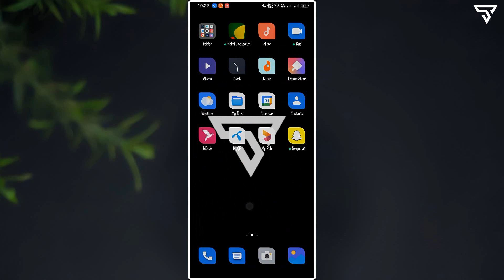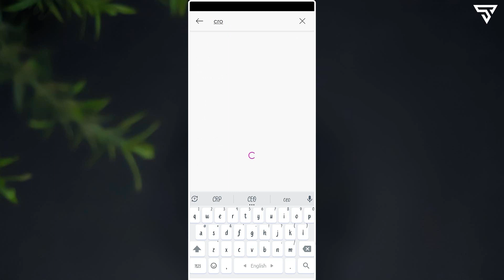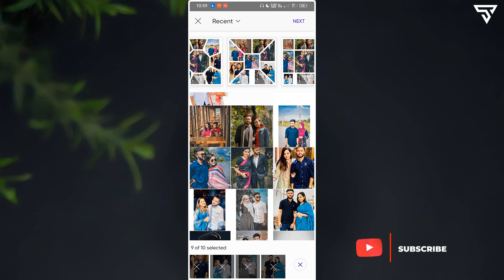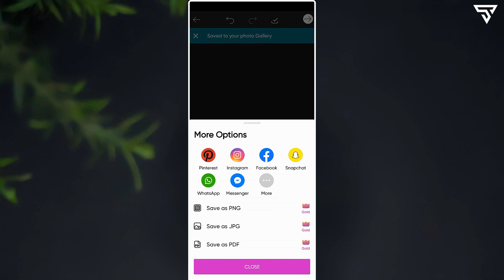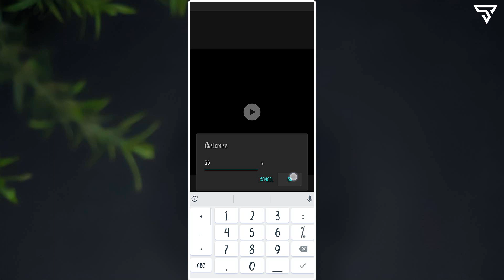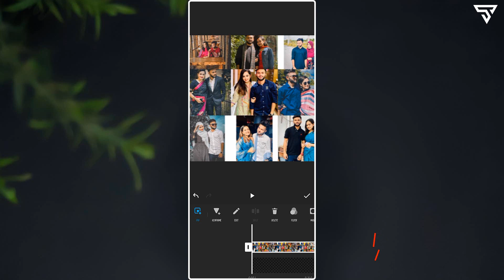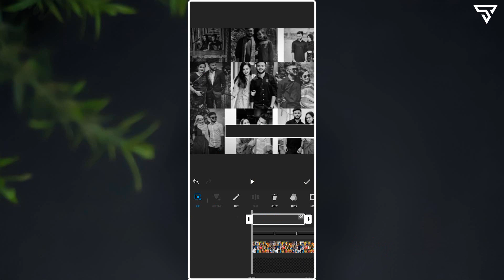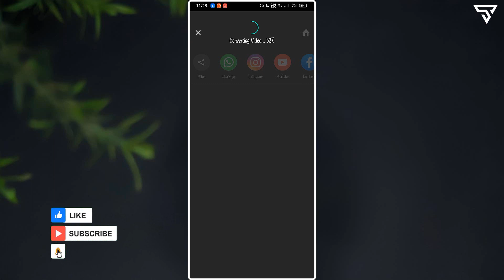New Viral Photo Moving Lyrics Status Video Editing | InShot Tutorial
learn how to make New Viral Photo Moving & Lyrics Status Video Editing in inshot video editor app Photo Moving Lyrics Status Video Editing in this video i will show you how to make New Facebook Viral Status Video Editing in inshot.

❏ KEYWORDS —≽
New Viral Photo Moving & Lyrics Status Video Editing In inshot
Photo Moving Lyrics Status Video Editing In Alight Motion
New Viral Status Video Editing In inshot
New Facebook Viral Status Video Editing
New Viral XML Status Editing
Trend Status Video Editing In Alight Motion
new lyrics status video editing in inshot,
photo moving lyrics status editing in inshot,
new trend video editing,
status video editing in inshot video editor,
status editing
bangla tutorial,
tiktok status video editing,
video editing,
inshot editor,
trending reels editing,
viral tiktok editing,
recent trending video editing,
photo album video editing,
inshot

😊I made every Tutorial on my channel with Love and Hard work, so don't forget to leave a 💬comment and 👍Like. It's FREE😊.